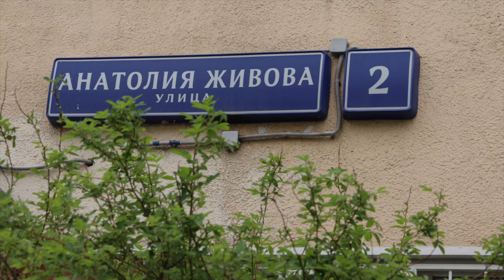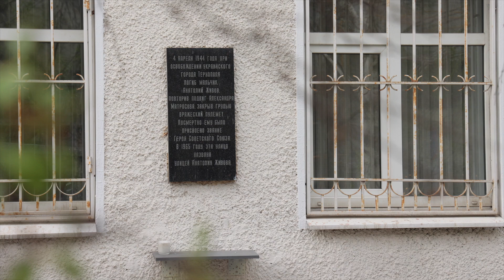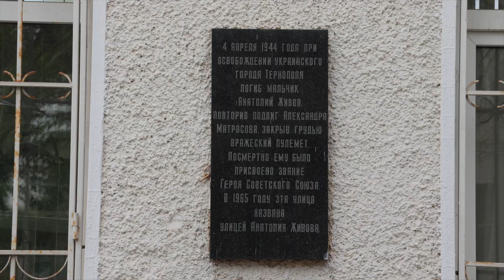Памяти благодарная Москва. Улица Анатолия Живова.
В День памяти и скорби 22 июня рассказываем о Герое Советского Союза - рядовом Анатолии Живове.

Историю его подвига  хранит одна  из улиц в центре Москвы…